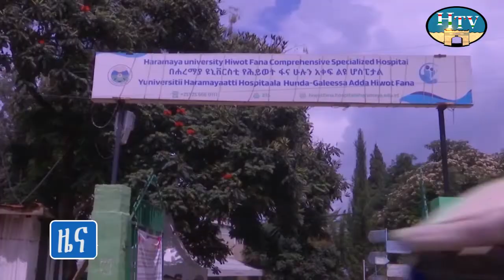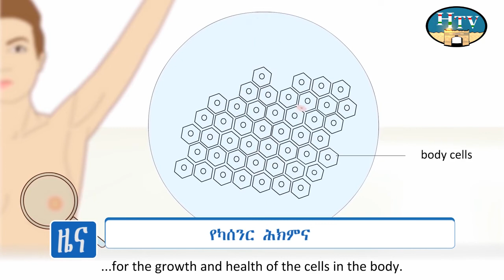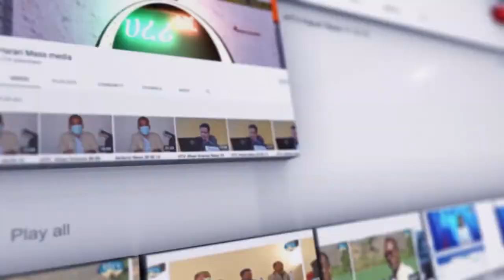HTV: Amharic News 09 02 15